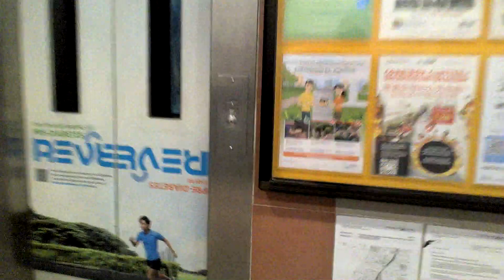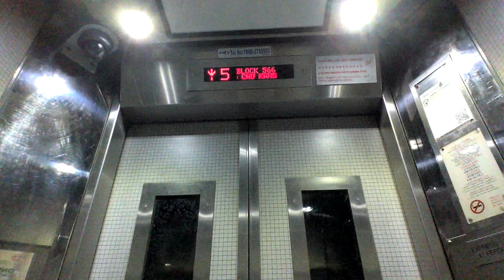Block 566 Choa Chu Kang